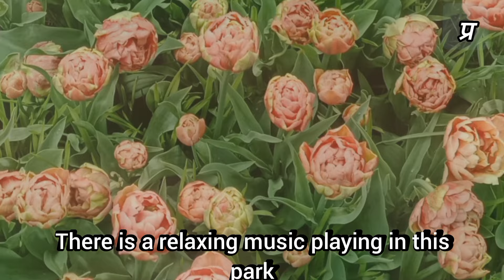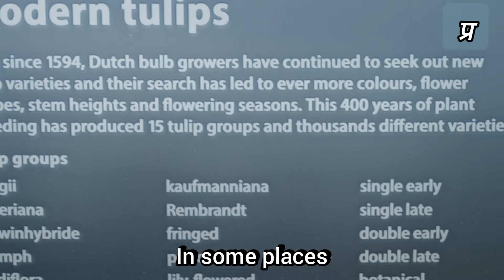Tulips Garden Europe Keukenhof park Netherlands युरोपमधील ट्यूलिप पार्क नेदरलँड पृथ्वीवरील स्वर्ग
Isha Tours,
Let's explore the new world